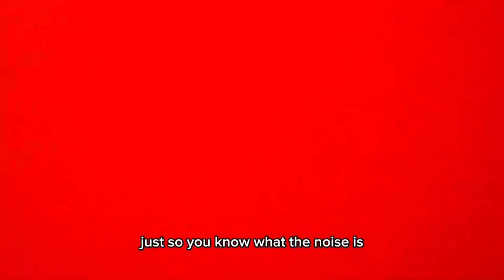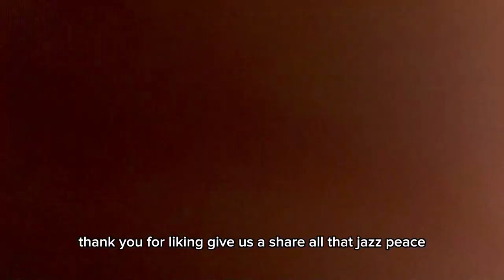Pugs, Pints and Plans!!! - S2 ep.2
A quick nonsensical chat about our upcoming events, snuffling pugs, the pints we’ve had recently and I very quick new house tour!

Thank you so much for the likes/shares and subs. We really appreciate you all!

Sophie x